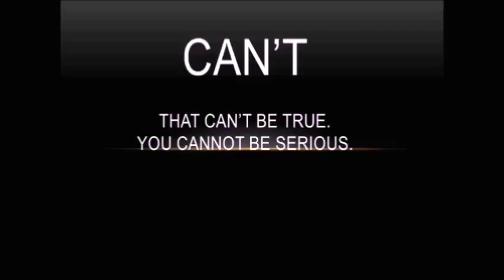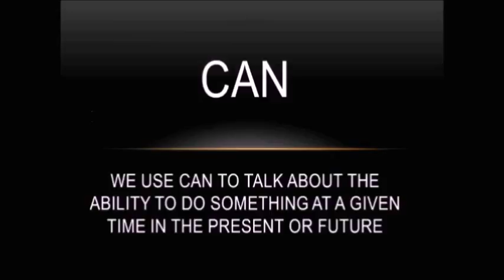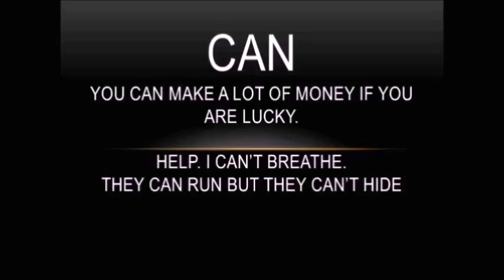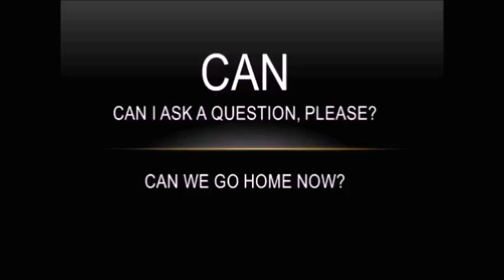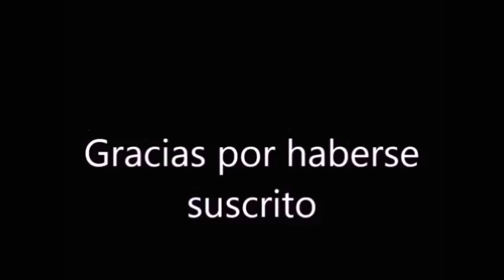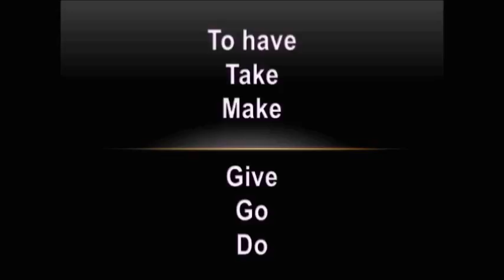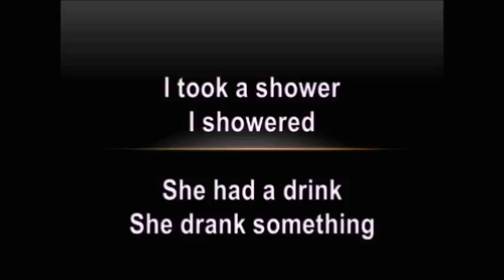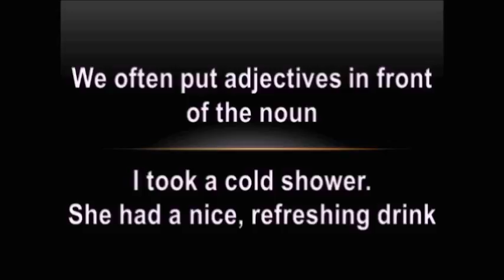15 minutos de inglés básico con hipnosis 21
15 minutos de inglés básico con hipnosis 21,

El Inglés Hipnótico es conocido también como Hipnopedia o Programación neurolingüística (PNL)

Si eres una persona que ha tratado con otros cursos anteriormente sin ningún resultado positivo esta es tu oportunidad de hablar inglés en menos de 90 días.